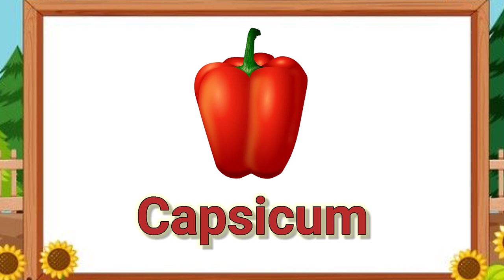Learn Vegitables Name | Vegitables Name With Pictures | Vegitables Name In English | Alphabets | ABC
In this video we learn about vegitables name with pictures and animation. We work for educational videos for kids to educate them with our content. This content includes alphabets, colors, numbers, animals, birds, shapes, vocabulary words, fruits, vegetables and much more.

and hindi
learn vegetables train
learn vegetables in english
learn vegetables name with spelling
learn vegetables name in hindi
learn vegetables name in tamil
vegetables name
vegetables name for kids
vegetables song
vegetables drawing
vegetables cartoon
vegetables songs for kids
vegetables and fruits
vegetables and fruits name
vegetables and fruits drawing
vegetables and fruits name in
english and urdu
vegetables and fruits for kids
vegetables and fruits song
abc vegetables song
abc vegetables and fruits
abc vegetables phonics song
abc vegetable show
cocomelon abc vegetables
abc yes yes vegetables
abc infinite vegetables
talking abc vegetables
vegetables ke naam
vegetables ki spelling
vegetables kids
vegetables ki drawing
vegetables ke naam
vegetables ki spelling
vegetables ke naam urdu mein
vegetables ke bare mein
vegetables ke cartoon
vegetables ke chitra
vegetables ke naam
vegetables ke naam 10
vegetables ke naam hindi english
vegetables ke naam 20
vegetables ke naam 5
vegetables ke naam sabjiyon ke
naam
vegetables ke naam angreji mein
vegetables ke naam marathi mein
vegetables ke naam hindi mein english mein
Vegetable Names with Pictures Different
Types Of Vegetables Healthy Vegetables
Learn Vegetables Name Vegetables Name in English Basic English Learnig
Vegetables Vocabulary 75+ Vegetables
Name in English  List of Vegetables
Vegetables name vegetables name in english Vegetables pictures  Name of vegitables
10 Vegetables Name in english and hindi vegetables name in english for kids
50 Vegetables Name in English and Hindi
With Pictures
Learn Vegetables Name Vegetables Name in English Basic English Learning
Vegetable name
vegetables
learn vegetables with blippi
different types of vegetables
healthy vegetables
weight loss vegetables
learn about vegetables
list of vegetables
vegetable benefits
vegitables for life
Vegetables for better health
which vegetables are more beneficial
learn to write abcd a to z alphabets
learn to write abc printable free
learn to write abc youtube
learn how to write abc part 1
learn to write alphabet small letters
3 year old learning videos
preschool learning
abc song
early childhood education
how to learn flashcards ABCD
learn to write flash cards alphabets
learn flashcards animal
learn to write small alphabets
learn to write small alphabet in cursive
learn to write alphabets
Vegetables
SPELLING
SCHOOL
school
learning
free english online
early learning series
Educational
Box
show
family
letters
animated
CHILDREN
FRUIT
Vegetable (Food)
KINDERGARTEN
FRUITS
Words
Pre-school
Wild
Magic
potato
Preschool Education
cartoon
Animation
child
Veg
ENGLISH
PARENTS
Farm Animals
Childhood
children
EARLYLEARNING
Magicbox
Animals
Best
animation
tomato
KIDS
Family
Childrens
Magic Box Animation
nursery rhymes
for kids
fruits and vegetables